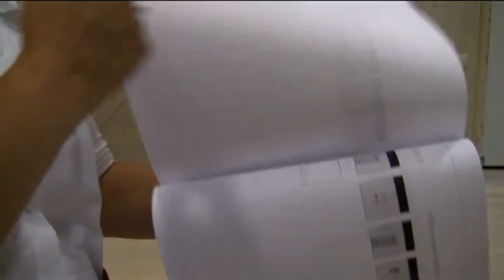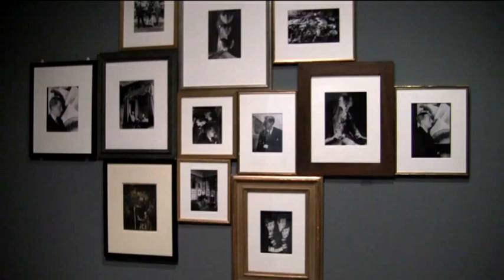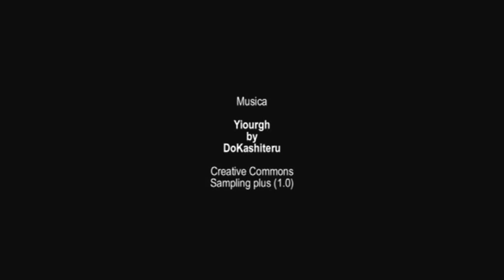Un altro tempo - backstage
The Mart staff busy at work while preparing the "Another time. Between the Decadent movement and Modern style"
22nd September 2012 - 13th January 2013

video a cura di: Mart, Archivio fotografico e mediateca